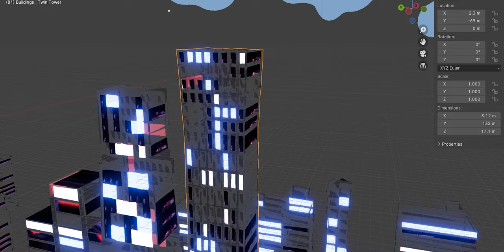#101 Experimenting with Blender!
This is a little tutorial on adding boiling effects to 3D renders:

An object or model can be given a rough edge appearance by applying a Displace modifier with a low-scale texture.

To incorporate the swaying effect, solely add an animated "empty object" and use the shifting values to assist the "Displace Modifier" in gradually deforming the model.

The object or model will have random wiggling and flaws due to the small movement over time.

Don't forget to throw in a "Line Art" at the end!

"No time to Stand and Stare"